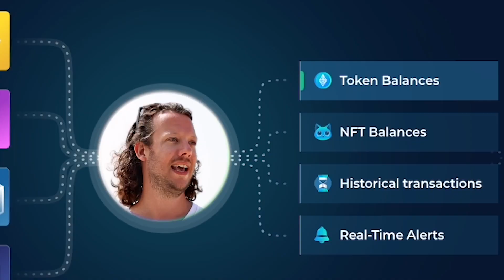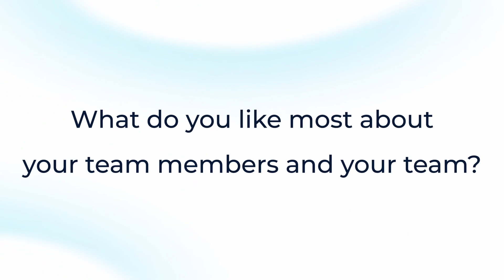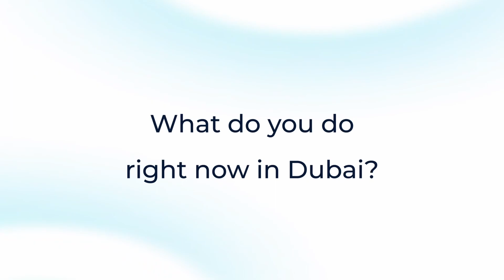Working at Moralis - Erno Wever, SDK & Server Team Lead - Moralis Review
Meet Erno, the Lead of Moralis SDK & Server Team!

Erno has been with Moralis from the very beginning. Simplifying development through building reliable server and SDK infrastructure for developers. Since Erno is working remotely in Moralis, he can plan his days and travel around the world as a digital nomad, still maintaining that same work ethic which, for him, comes from motivation from other team members.

Erno's passionate about the industry and recommends you to join the Moralis Team and be a part of an organization and participate in forming the web3 space as we speak!